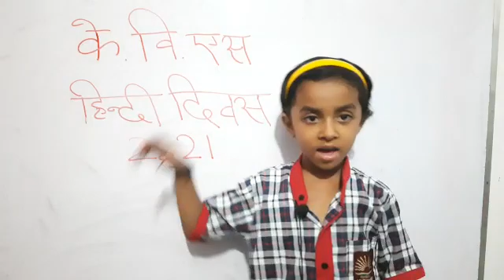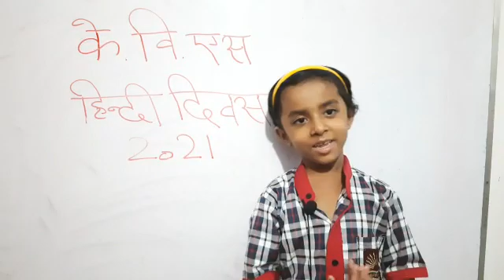Poem on Hindi Diwas by KVS AGCR Student competition Promoted by Govt for national language Bhasha